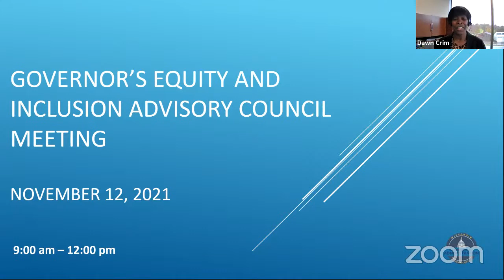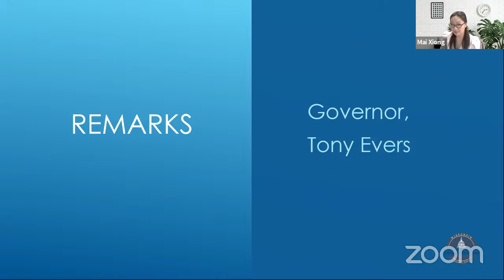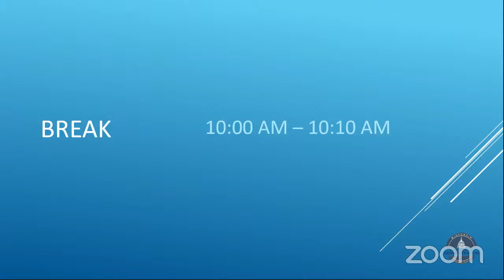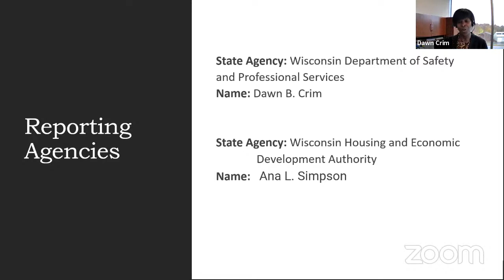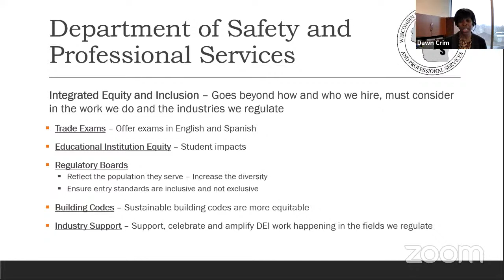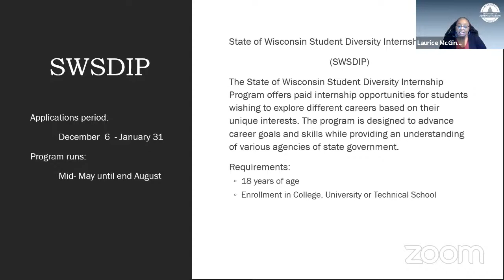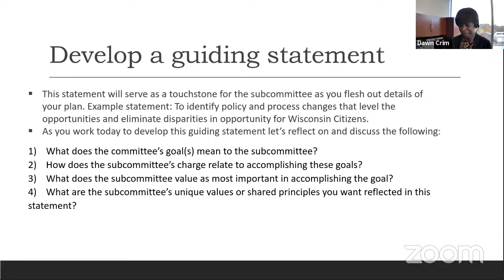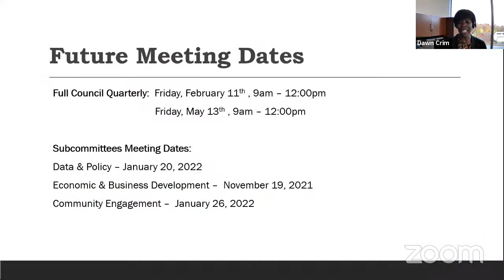Governor’s Advisory Council on Equity and Inclusion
The purpose of the Council  and this meeting is to provide strategic guidance to the Wisconsin Governor, Lieutenant Governor, and State Department of Administration Secretary, in developing a sustainable framework to promote and advance diversity, equity, and inclusion practices across Wisconsin state government.